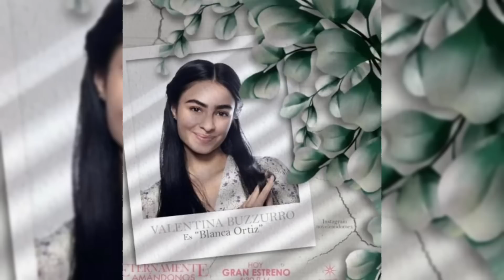Avance 21: Rogelio Le Dice A Paula Que Lucas Es Su Hijo | Eternamente Amandonos